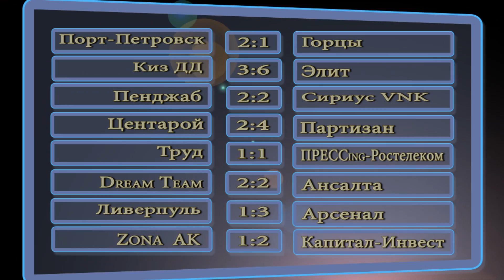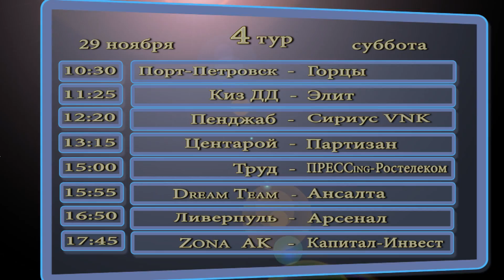Дневник Лиги "ДД" 3-й тур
Дневник Футбольной Лиги "Дикой Дивизии" 2014/15